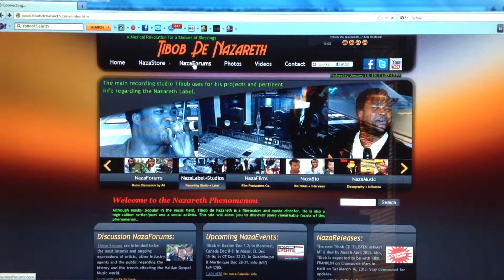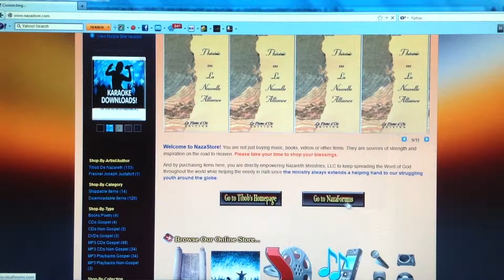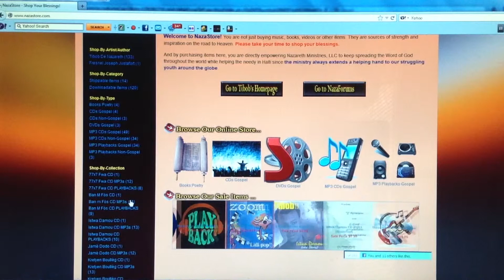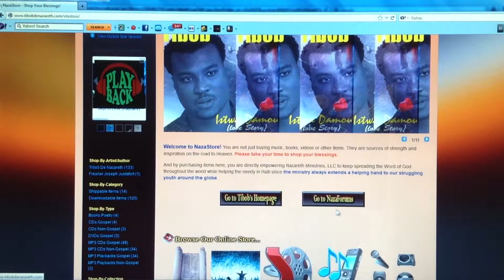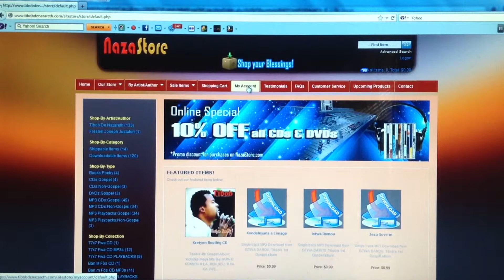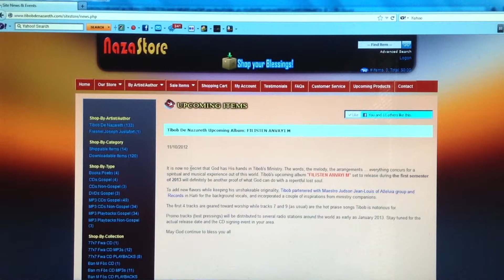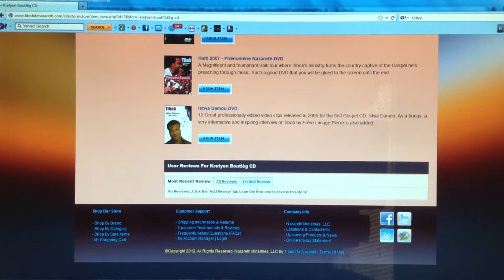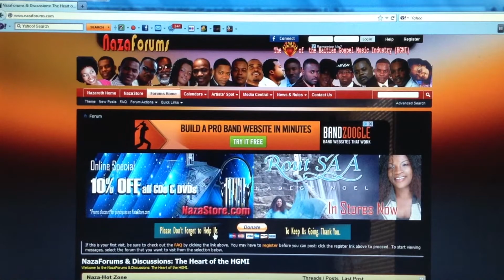NazaForums - (Training 5 of 11) NazaStore